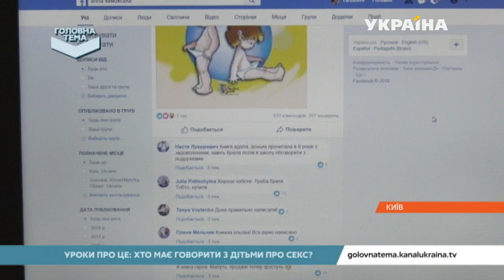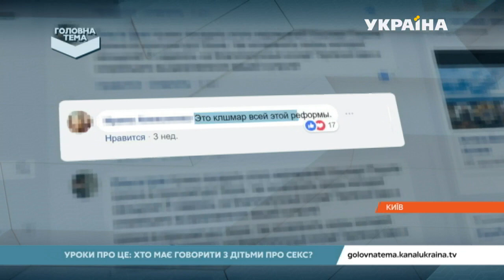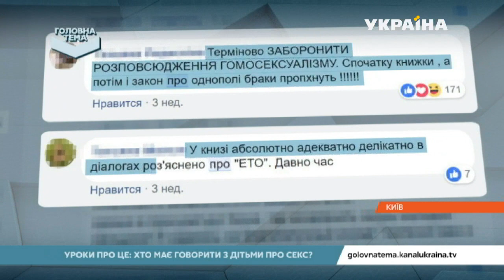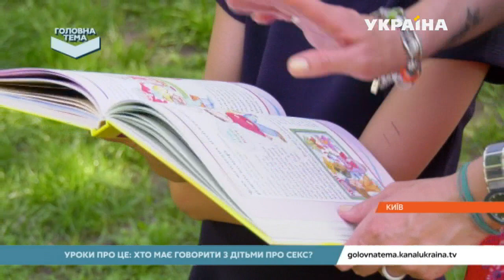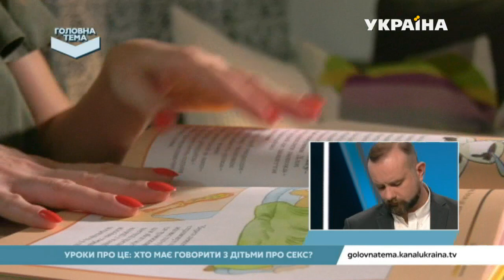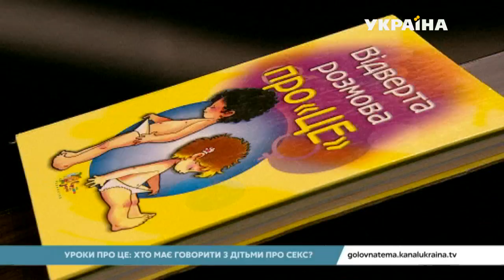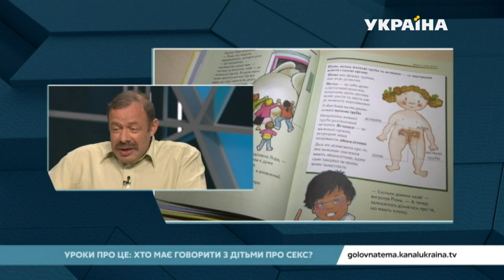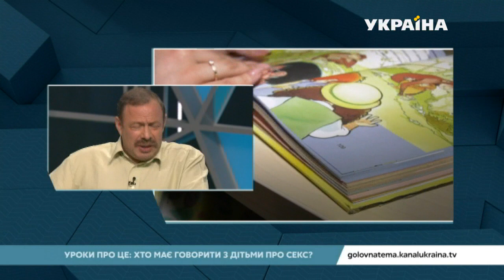У яких книжках розповідають про секс | Головна тема